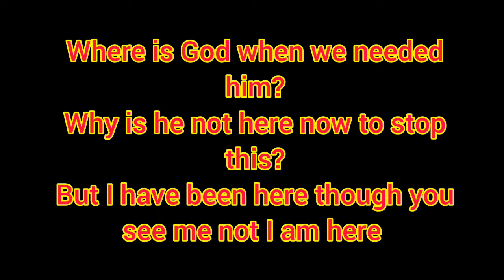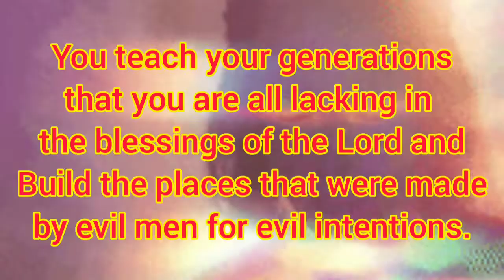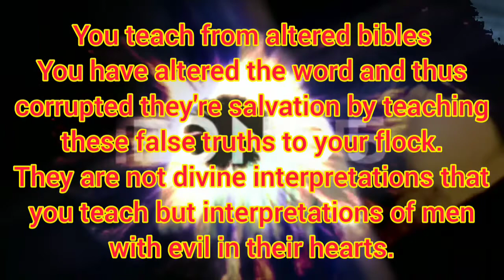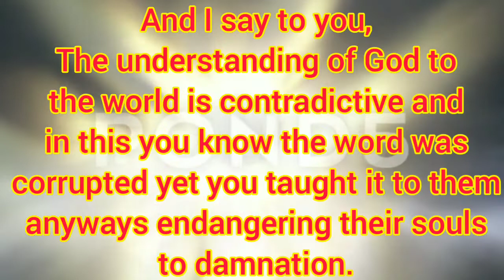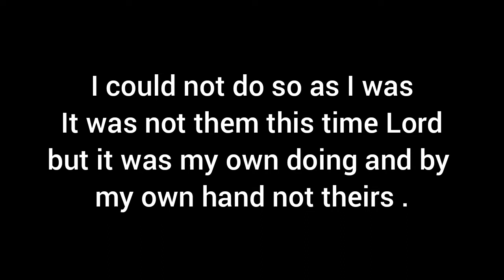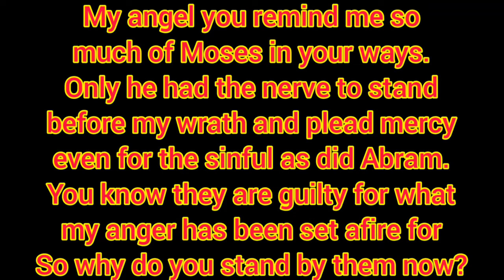Re-Re-Ras-Putin: a message to you and a curse upon you from God. The Books of Malachi